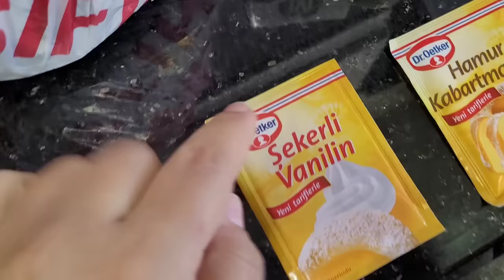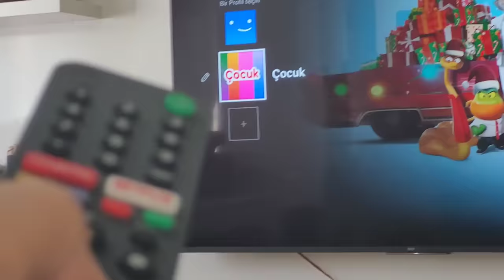EFE VE EMİR İLE HAFTASONU VLOG!! EFE UYANMAK İSTEMEDİ!!